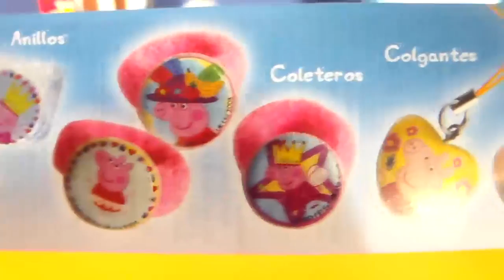HUEVOS KINDER CHOCOLATE.CARS 2,PEPPA PIG,ANGRY BIRDS.KINDER SURPRISE EGGS.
Peppa: Peppa es una cerdita que vive con sus papás y su hermanito George. Le encanta jugar y disfrazarse y se pasa el día saltando en las charcos de lodo que rodean su casa. Además, sus aventuras siempre terminan con una gran sonrisa y muchas carcajadas.Su juguete favorito es un oso llamado Tedy.
George: George es el hermanito pequeño de Peppa. Tiene 18 meses y le encanta jugar con su hermana mayor. Su juguete favorito es un dinosaurio que lleva a todas partes.Siempre dice la palabra Dinosaurio.
Susy: La mejor amiga de Peppa es la ovejita Susy. Se adoran mutuamente y a las dos les encanta disfrazarse, aunque Susy siempre se viste de enfermera y Peppa de princesa de hadas y quiere mucho a Peppa.
Danny: Danny es un perro amigo de Peppa que siempre visita el parque con sus amigos Peppa Cerdita, Susy Oveja, Candy Gata, Pedro Pony, Zoe Zebra, Rebeca Liebre y Emilia Elefante.
Papa Pig/Cerdito: Papá cerdito es muy alegre. Siempre está sonriendo y juega mucho con Peppa y George. Le gusta leer el periódico y se excita mucho con la idea de realizar viajes en automóvil. Además, le encantan las galletas y la torta de calabaza.
Mama Pig/Cerdita: Se llama Jennifer y le gusta saltar en los charcos de barro casi tanto como a Peppa. Trabaja desde casa en su computadora y a veces deja que Peppa y George la ayuden. Además, es muy inteligente y mucho más hábil que Papá cerdito a la hora de interpretar mapas.
Rebeca Liebre: Rebeca es una buena amiga de Peppa, vive con su hermano Richard y sus padres en una madriguera.
Richard Liebre: Tiene la misma edad que George y también le gustan los dinosaurios. Vive con su hermana Rebeca y sus padres: La Señora liebre y el señor liebre.
 Hello Kitty Hello Kitty Hello Kitty Hello Kitty Super Surprise Eggs
ハローキティ, Harō Kiti, Kitty White, キティ・ホワイト, Kiti howaito, Kitty-chan, キティちゃん
Angry Birds es una multimillonaria serie de videojuegos creado en 2009 por la empresa finlandesa Rovio Entertainment. Desde entonces, el juego ha sido adaptado a dispositivos de pantalla táctil, como los basados en Maemo, iOS, Symbian, Java y Android.
Con más de mil millones de descargas en 2012, esta aplicación fue la más popular del año en la App Store de Apple. y la Google Play Además es también el juego más vendido de la historia en soportes móviles.
Sin embargo, Angry Birds no es sólo un fenómeno digital: los personajes son tan populares que la empresa empezó a comercializar juguetes físicos de los pájaros, disfraces y todo tipo de merchandising.